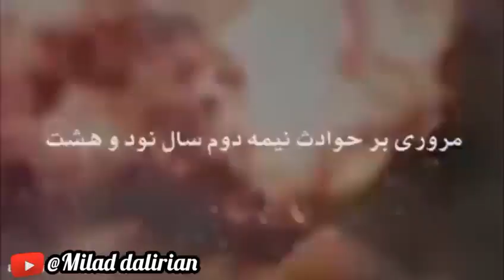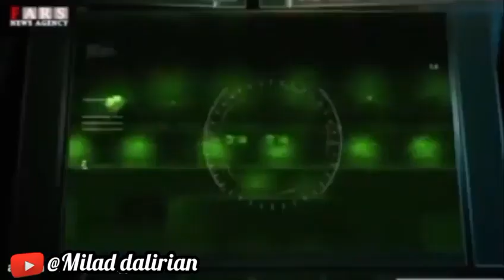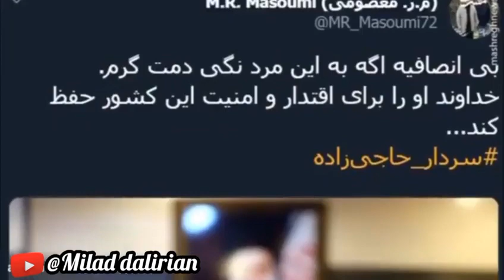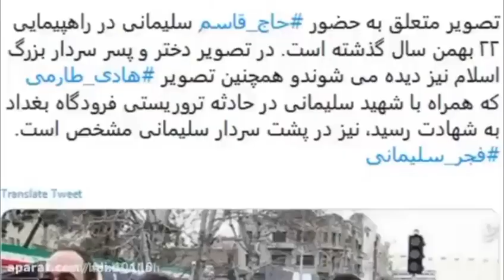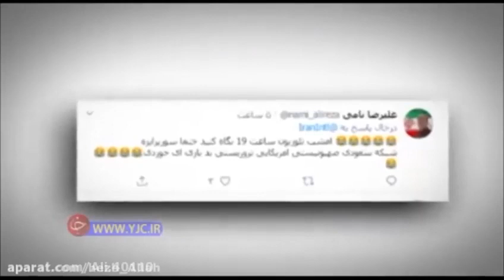﷽✍️«یگان🔻 تقدیم به همه سربازای واقعی ایران 🔻با صدای حامد زمانی »@MiladDalirian